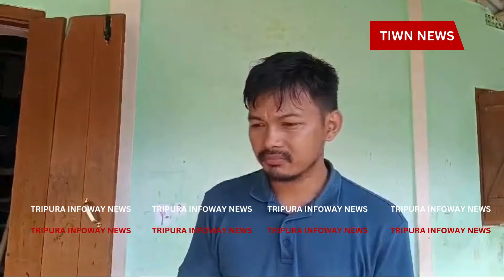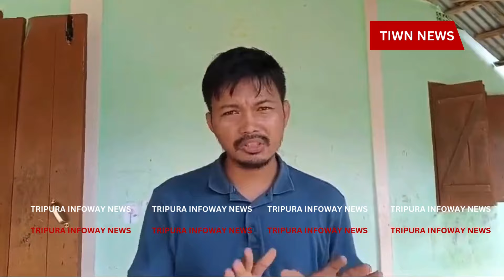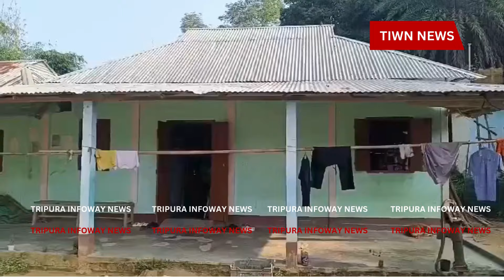12 years girl Sayana Debbarma died in girls hostel.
Hostel warden blamed her mother, saying, that after talking to her mother on the phone she cried as she refused to buy a notebook.

হোস্টেলে ছাত্রীর মৃত্যু! মায়ের আর্তনাদ!! মৃতার নাম সায়না দেববর্মা I রানিরবাজার ধূপছড়া নৌয়াই অ্যাকাডেমি ইংলিশ মিডিয়াম স্কুলের হোস্টেলে থাকতো সায়না।বয়স ১২ বছর।

TIWN Video Oct 27, 2024